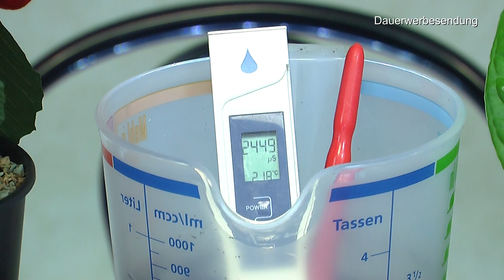Glücksfeder Zimmerpflanze Pflege Vermehren. Calathea betrachten und Weihnachtsstern Update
Wohnraum mit Pflanzen ist lebendiger :)

ARDAP Langzeit Flohspray – Mittel zur gezielten Bekämpfung von Flöhen, Zecken, Milben und Läusen für die Umgebung - für bis zu 6 Monate Schutz

LECHUZA "CLASSICO Premium LS 21" Pflanzgefäß mit Erd-Bewässerungs-System, Scarlet Rot Hochglanz, 21 x 21 x 20 cm

Lechuza 16020 CLASSICO Premium LS 21 Herausnehmbarer Pflanzeinsatz mit patentiertem Griffrahmen, Weiß Hochglanz, Hochwertiger Kunststoff, Inkl. Bewässerungssystem, Für Innen- und Außenbereich geeignet

Decpero Glaskugel Emoji Smiling Ø 8 cm

B.PRIME Messerschärfer Classic – 3 Stufen Messerschleifer - Diamantstäbe für Grobschliff - Wolfram-Carbid-Stahl zum Formen und Schärfen - Keramikstein zum Honen und Polieren der Klinge

LECHUZA PON Pflanzsubstrat, 25 l, Mineralgestein, Allergiker geeignet, Inkl. Langzeitdünger, Alternative zu herkömmlicher Erde, 19792

LECHUZA CUBE Color 14 13380 Kräutertopf, Hochwertiger Kunststoff, Inkl. Stick-Bewässerungssystem, für Innenraumbegrünung geeignet, weiß